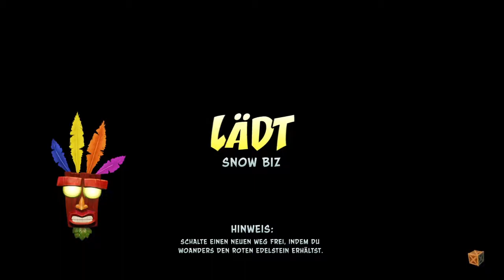X Play's - Crash Bandicoot 2 HD 2/5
Here we go with:
Dem 2. Kapitel der N.Sane Trilogie!
Have Fun!